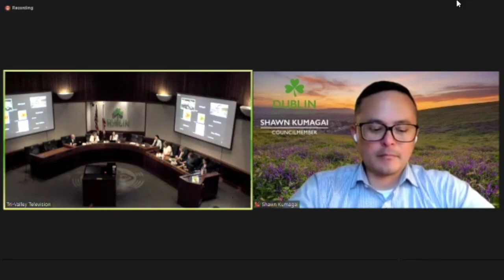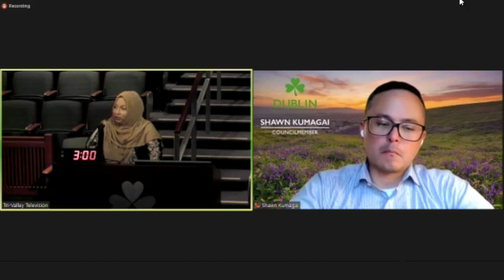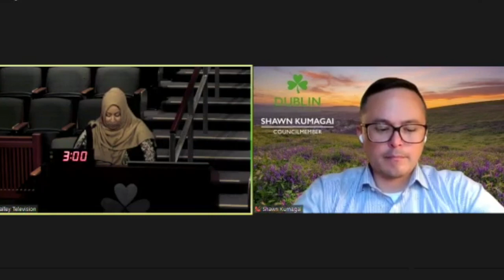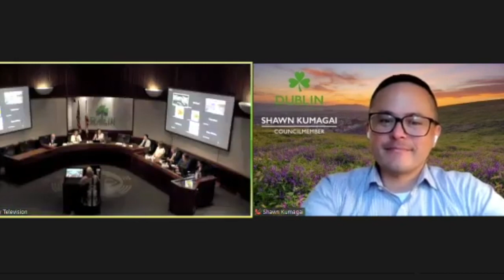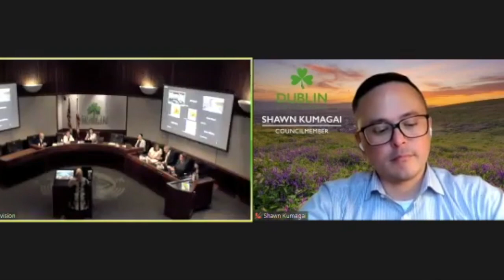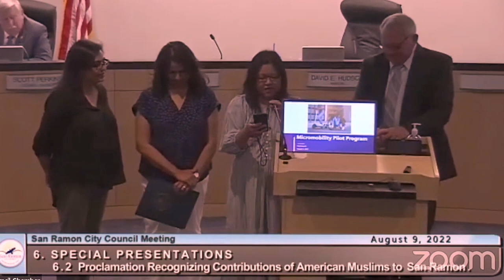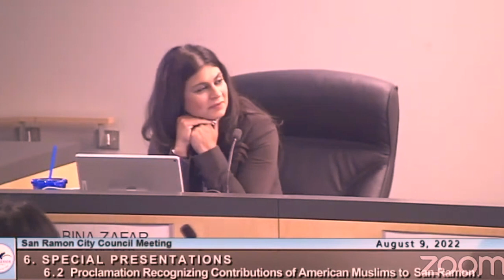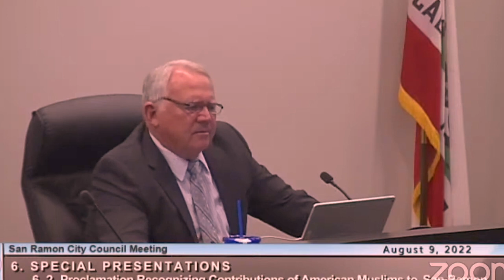City Council Proclamations in 22 Commemorating Muslims in Dublin, Pleasanton, San Ramon & Livermore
The Pleasanton, Dublin, San Ramon and Livermore City Councils join communities throughout California in recognizing August 2022 as Muslim Appreciation and Awareness Month.

- 0:00 - Humera Nawaz speaks on behalf of Pleasanton-area Muslim community
 - 06:25 - Eman Tai speaks on behalf of Dublin-area Muslim community
 -33:02 - Nadia Huifang speak on behalf of San Ramon-area Muslim community
- 27:53 - Munir Safi speaks on behalf of Livermore-area Muslim community

These Proclamations acknowledge the rich history and guiding virtues of American Muslims, and commends Muslim communities in Tri-Valley for the lasting positive impact they have made (especially during the Coronavirus pandemic), and continue to make, toward the advancement of the state and the nation.

The Proclamation recognizes the San Ramon Valley Islamic Center, Islamic Center of Livermore and MCC East Bay as fulfilling the spiritual and cultural needs of San Ramon, Livermore, Dublin and Pleasanton residents and promoting interfaith cooperation by providing an environment for dialogue, education, and fellowship.

The Tri-Valley Councils follow in the steps of other City Councils in the San Francisco Bay Area, like in Fremont, Santa Clara, Union City, Oakland, San Jose, and Redwood City.

A special thanks to Sameena Usman from CAIR San Francisco for facilitating this and other Proclamations in the Bay Area.